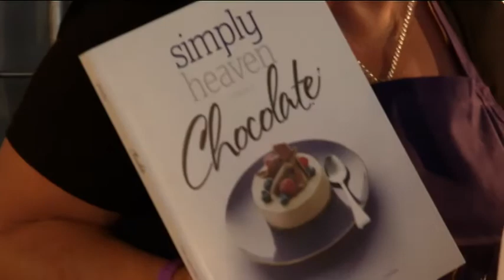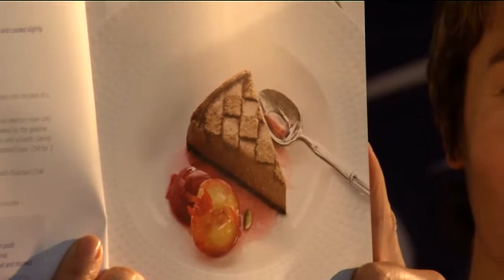Cadbury Kitchen at the Tasmanian Taste Festival: Day 2 Afternoon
Day 2 of the Tasmanian Taste Festival 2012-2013- Trish from the Cadbury Kitchen shows you how to make Chocolate Chilli Cheesecake & Choc Oreo Pops.